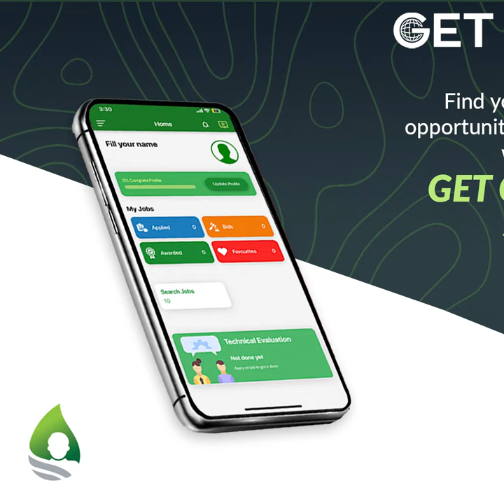Have you downloaded our GET Crew App yet? getahead #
We’ve designed an easy-to-use digital tool for crew members to discover new energy projects across the world and expand their network in the industry. Visit the App Store/ Google Play to access the Crew App today!